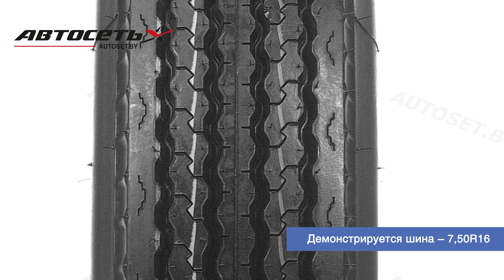Обзор грузовой шины Continental LSR+ ● Автосеть ●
► Бесплатная доставка ► Наличный и безналичный расчёт ► Цена на сайте

Continental LSR+ – это рулевая шина для автобусов и малотоннажных грузовых автомобилей. Она применяется при городских и региональных перевозках.

В основе шины лежит ряд запатентованных технологий, нацеленных, во-первых, на низкую шумность, а во-вторых, на устойчивость к механическим повреждениям. Вместе с тем немецкие химики используют износостойкую резиновую смесь, что ещё больше увеличивает жизненный ресурс шины.

Касаясь дизайна шины, необходимо отметить монолитное строение внешней и внутренней плечевых зон. Такое же неразрывное решение применяется и в центральной части протектора. Благодаря ему рёбра меньше деформируются под воздействием боковых нагрузок, а это улучшает курсовую устойчивость, управляемость и отклик на рулевое управление.

Три ключевых преимущества грузовой шины Continental LSR+: износоустойчивость, курсовая устойчивость, акустический комфорт.